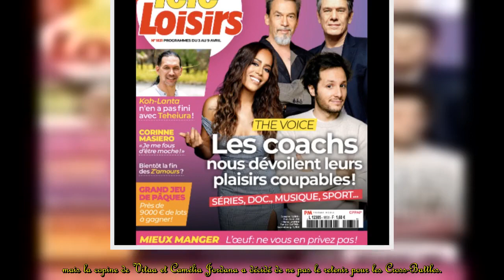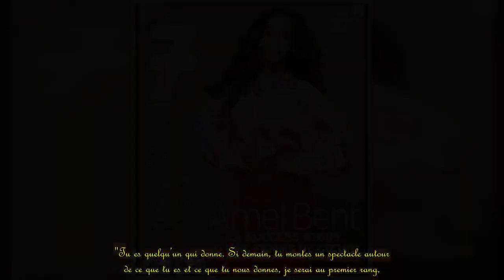The Voice : Amel Bent élimine Jaja, ambiance glaciale sur le plateau.